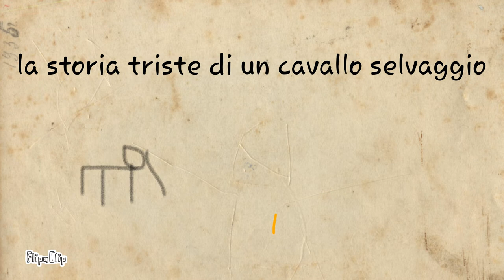La triste storia di un cavallo selvaggio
Vi chiedere "ma cosa ho appena visto?"
Il video è naturalmente senza senso
Giudicate a vostro parere se è divertente o meno